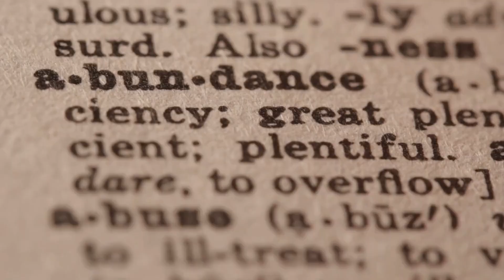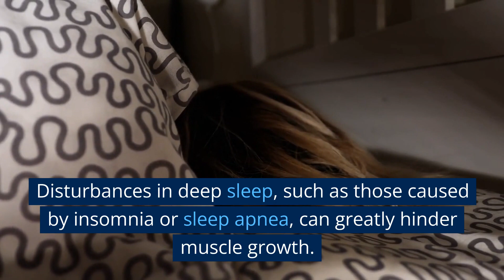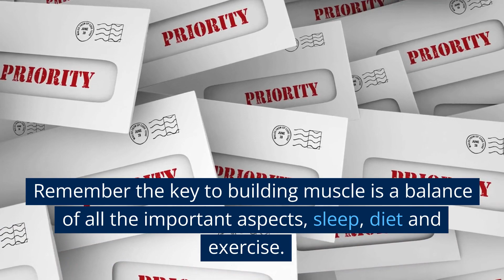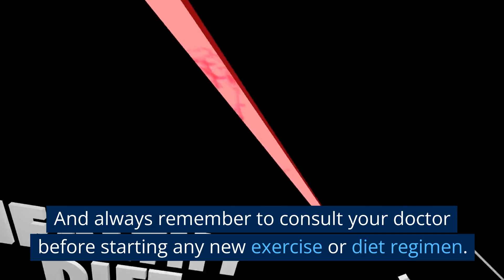This is More Important Than Going to the Gym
In this video, we discuss the importance of sleep for bodybuilders and how it is crucial for muscle growth. Adequate sleep is essential for muscle growth, and lack of sleep can inhibit muscle growth. Learn how much sleep you need to build muscle, the best ways to improve your sleep, and tips to maximize your gains. With this video, you will learn about how sleep can help you achieve your muscle building goals, and how to make sure you get the best sleep possible for your body. Don't miss out on this informative and educational video on how to sleep your way to bigger muscles!